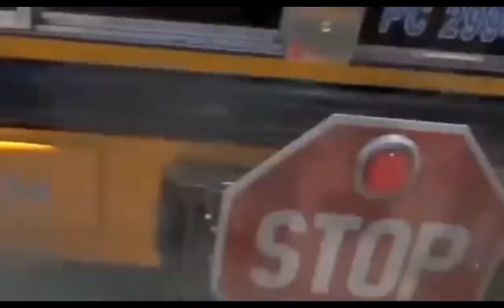Excavator Long Chassis, Crane, Truk Mixer, Salender, Wheel Loader, Forklift, Truk Oleng, Mobil Garuk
Hallo.. Selamat datang di channel AMAT DOBLANK TV, Video kali ini berisikan tentang.. Excavator Long Chassis, Crane, Truk Mixer, Salender, Wheel Loader, Forklift, Truk Oleng, Mobil Garuk, Truk Kontainer, Mobil Box

Salam
AMAT DOBLANK TV